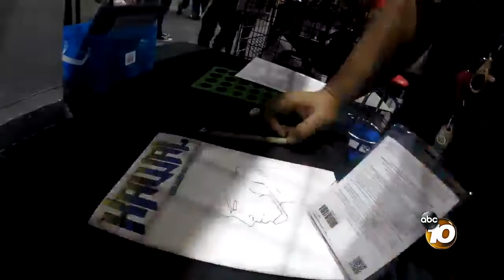Artist lives his dream of creating Filipino hero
The message is about unity and love of his culture.